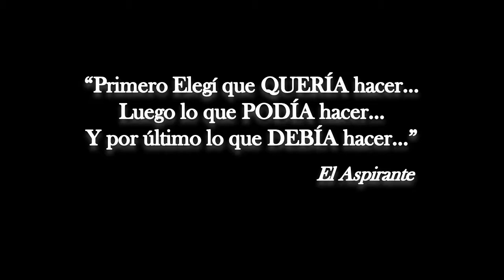FATUM The Will of a God - 1st Visit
Bueno este es el TEST intro, por ahora para la 1st Visit...